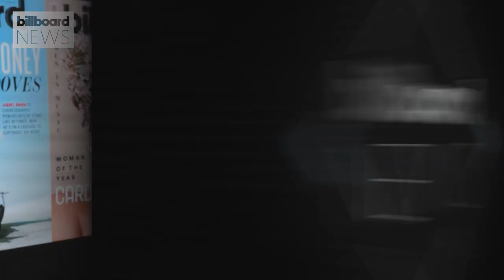JC Chasez Reminisces On Most Iconic *NSYNC Moments , Working With Meow Mix & More | Billboard News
JC Chasez reminisces on some of his most iconic moments during his time in *NSYNC like performing at the Super Bowl and with Michael Jackson, his new project with Meow Mix, and more!